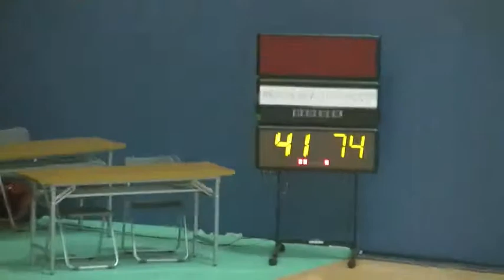江戸川 vs 神奈川 4Q (Game1 - 関東2部リーグ2014)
関東2部リーグ2014
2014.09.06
江戸川大学 vs 神奈川大学
@日本体育大学 世田谷キャンパス